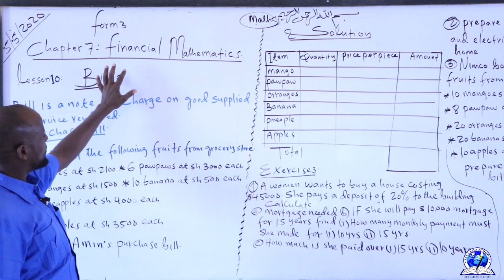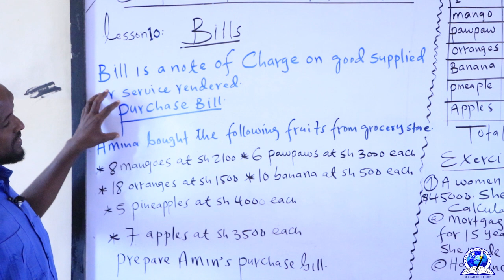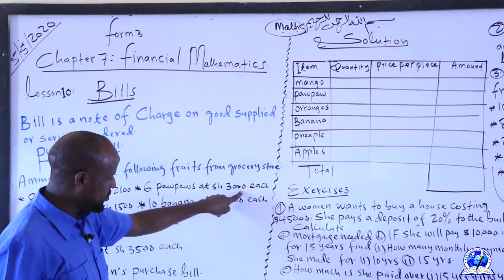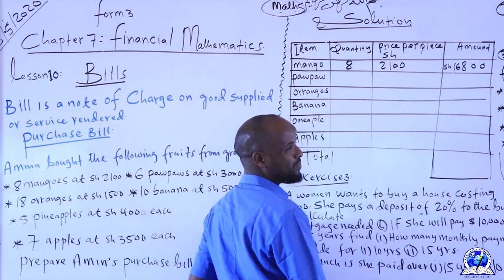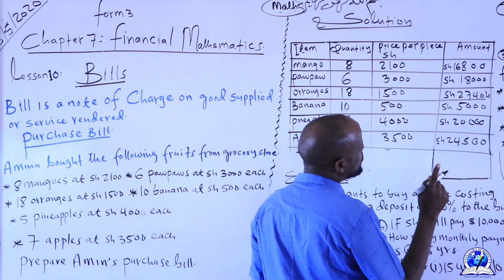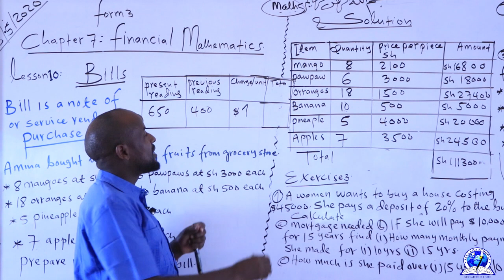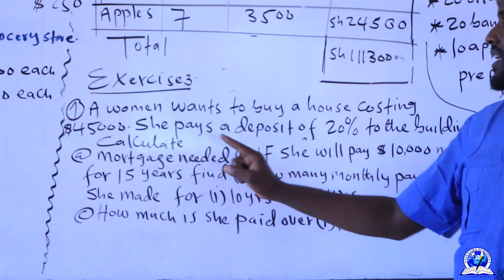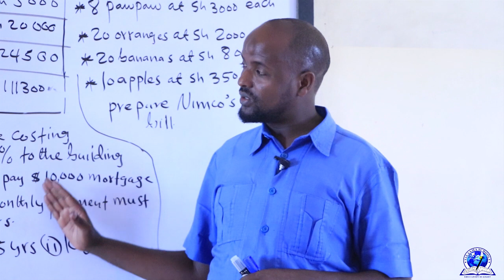FORM 3 II MATHS II FINANCIAL II MATHEMATICS II LESSON 10